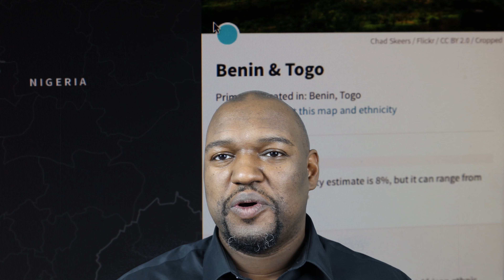Ancestry DNA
I have alwas wondered where in Africa my people came from. I finally decided to get the DNA test done and this just confirms what I have been told.